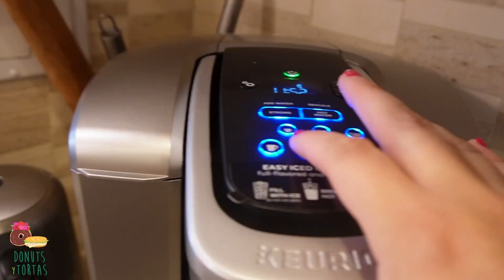La Yaki Coffee Chats: Mental Health + Meds with Educated Chola (SPECIAL GUEST)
IMPORTANT NOTE: We are not doctors and are only sharing commentary on our own experience. We strongly advise seeking medical support from a professional.